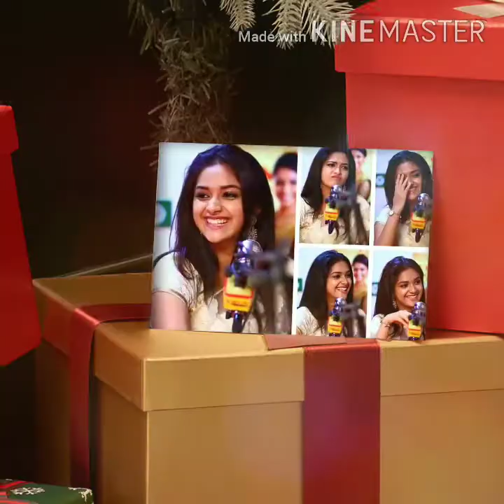Keerthy suresh Unseen photo gallery | Keerthi suresh photo gallery | Keerthy suresh rare pics